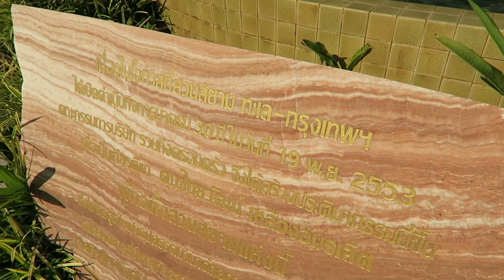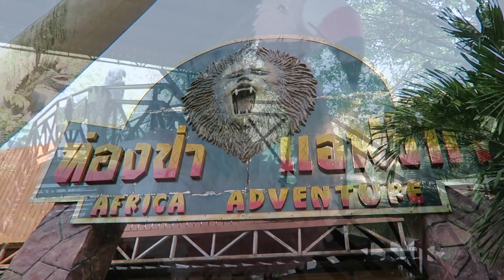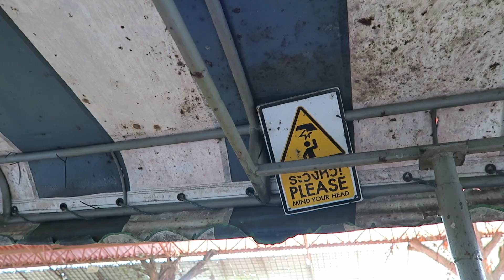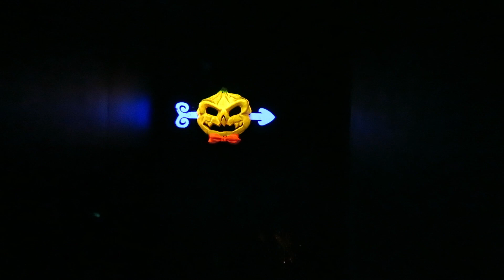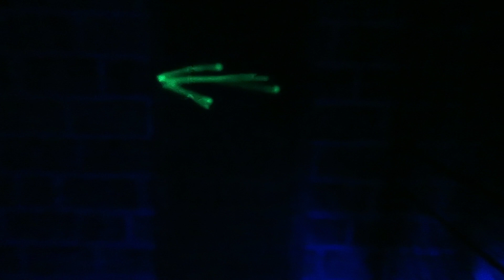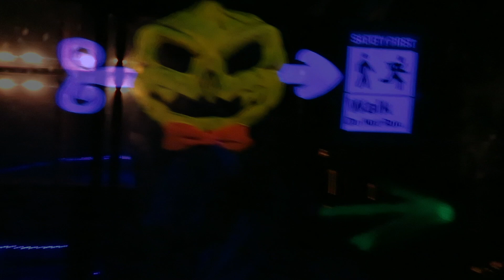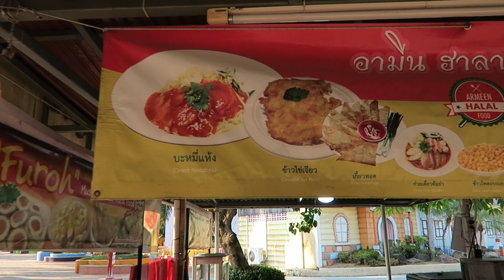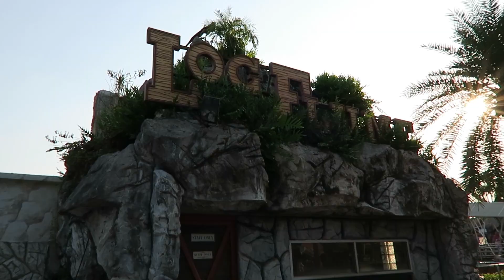Brian's Asia Adventure Part Three: Volume One, Chapter Four – Siam Park City Part Two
Brian's Asia Adventure continues in Thailand, as I explore more of the crazy Siam Park City. The park vlog exploration continues with a ride on the Grand Canyon Express, a sailing on the weirdest King Kong and hunter burning boat ride ever called Africa Adventure, and a walk through of their haunted house! This park just gets more bizarre as I go along!